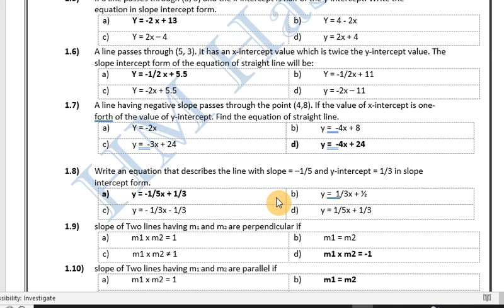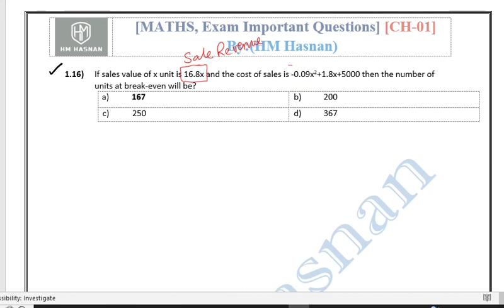QM (CH-01) Q-1.16 l Important Questions l BREAK-EVEN POINT CONCEPT.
QM (Math CH-01) Co-ordinate system and equation of a straight line.